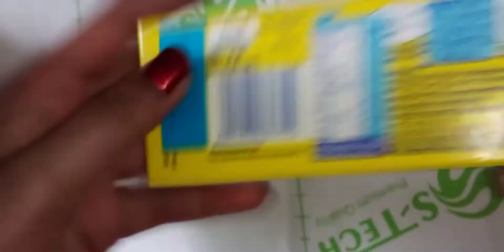milky bar so yum and 20 rs